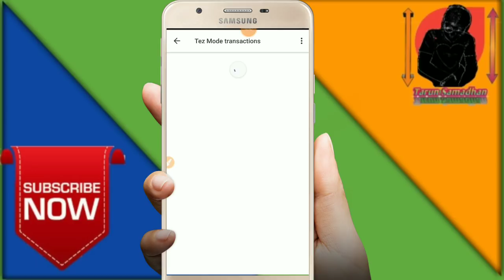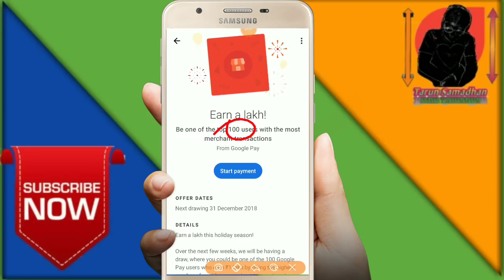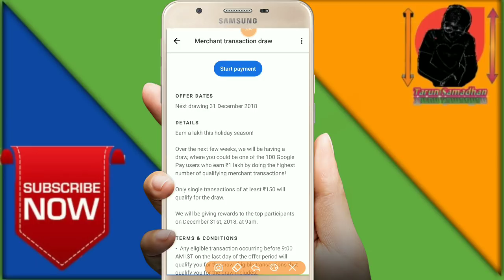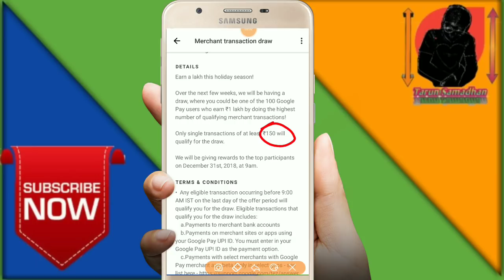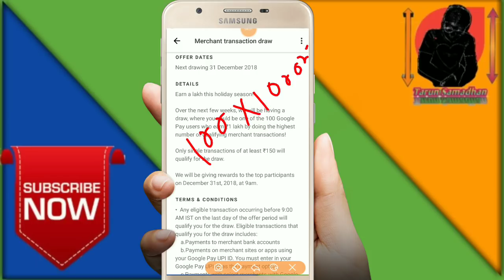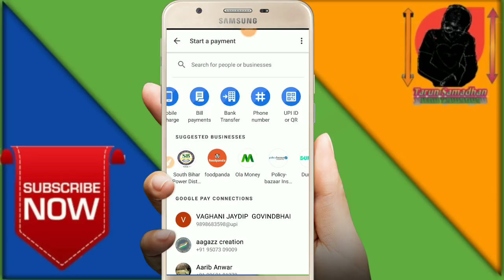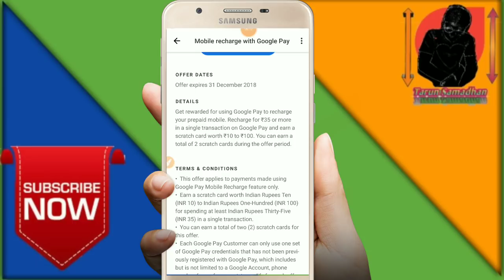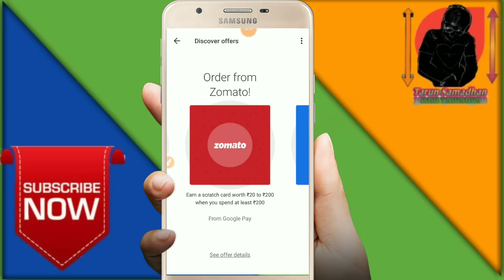Get Rs 100000 scratch card on google pay | happy new years offer | ek lakh jitne ka moka loot lo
Namskar Dosto is Video me bataya gaya hai ki aap kaise Google pay ka ek 1 lakh ka scratch card winner 🥇 ho sakte hain.

100 Rs ka transection kare tarunsamadhan@ybl par aapko milega 100rs

Is par- tarun.singh0353@okhdfcbank par
1 Rs kare aur 51 rs Cashback